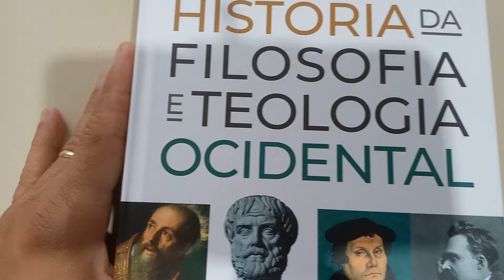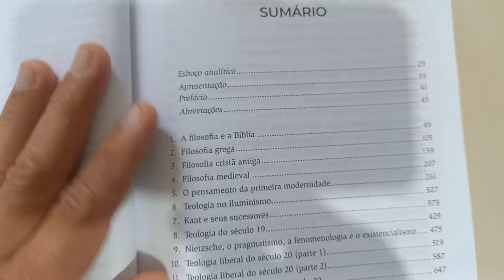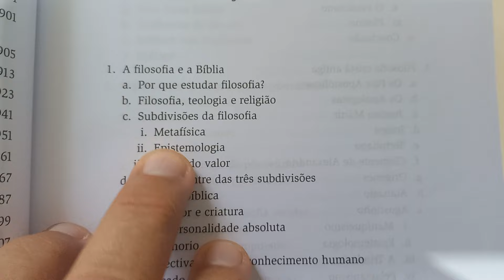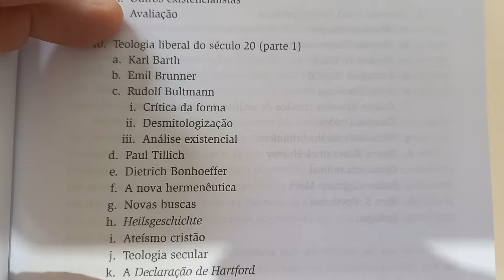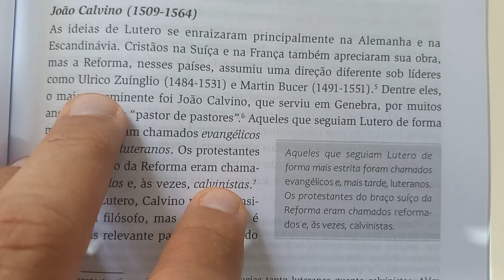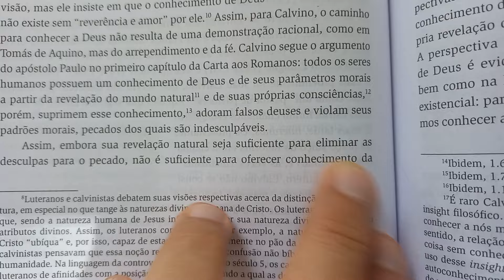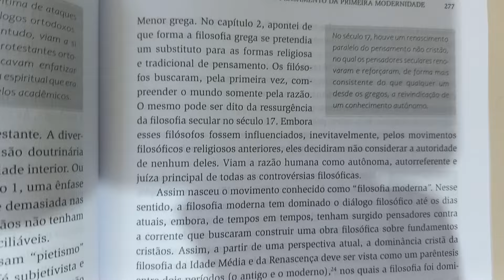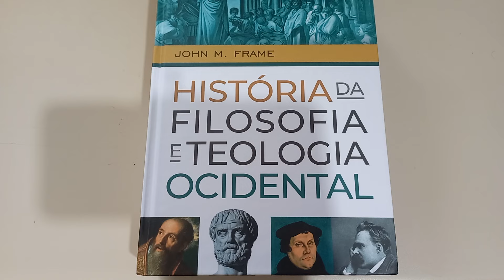HISTÓRIA DA FILOSOFIA E TEOLOGIA OCIDENTAL.